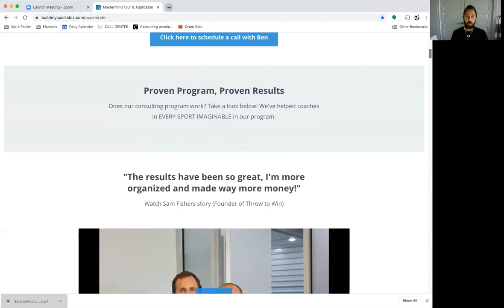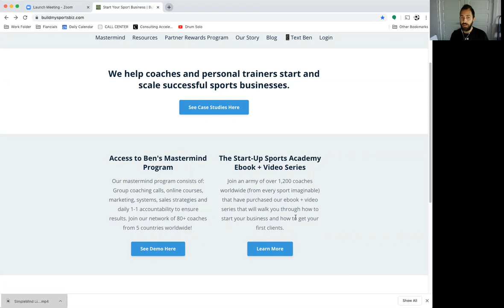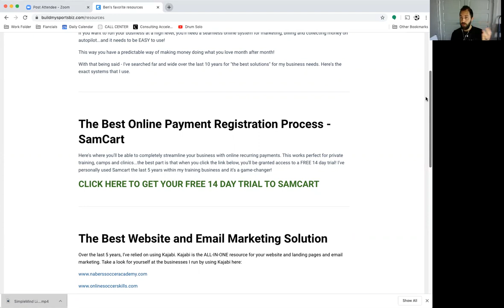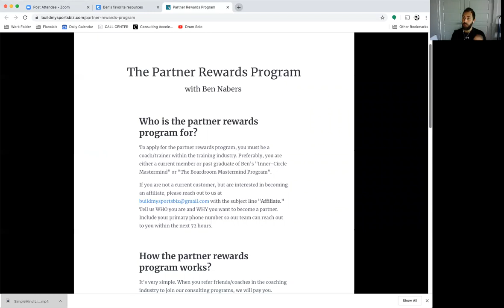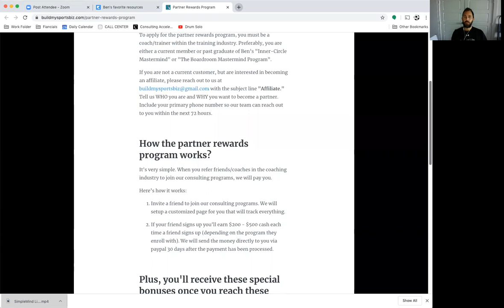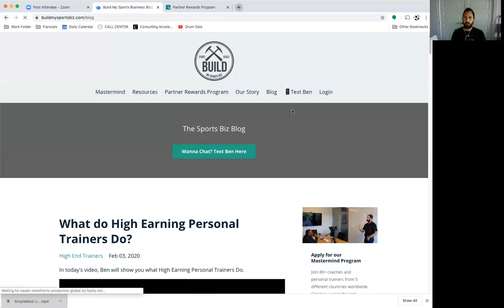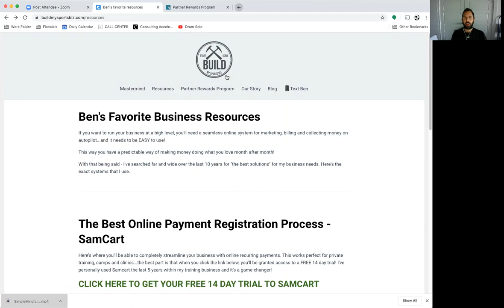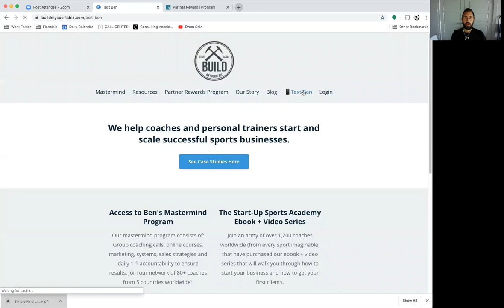Ben Nabers: Quick Tour of our Website BuildMySportsBiz.com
I've gotten a lot of questions about our website (what we do, how we help etc) This video shows you a quick tour of our

Chat soon,
Coach Ben